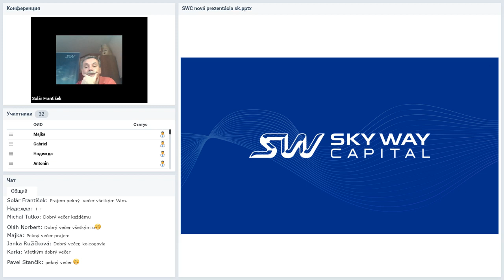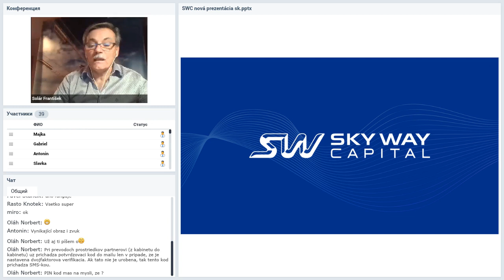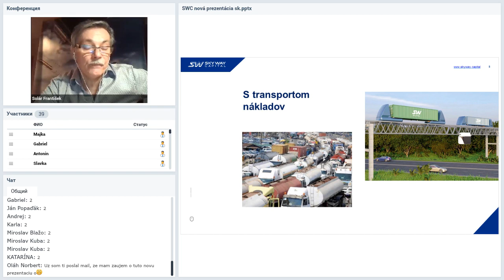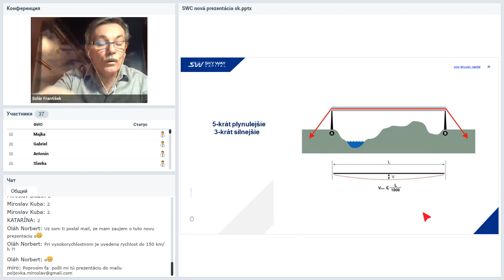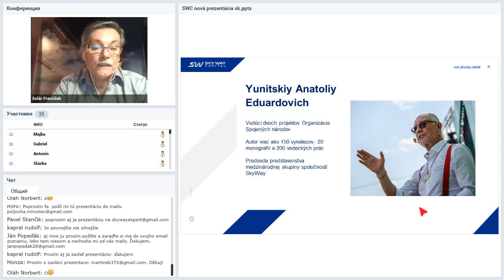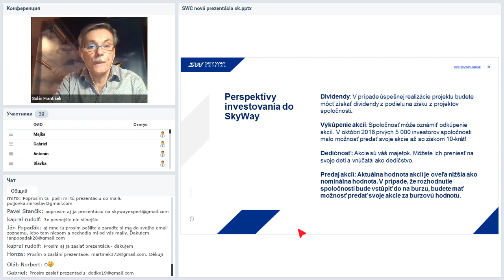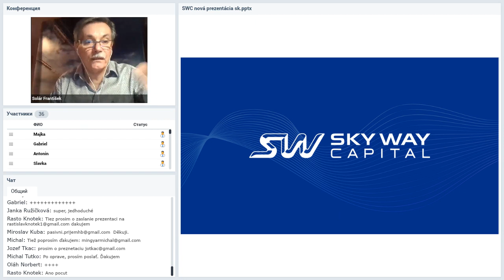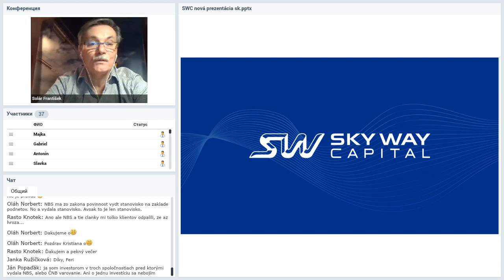Вебинар от 05.12.2019. Technický webinár pre registrovaných členov projektu SkyWay.